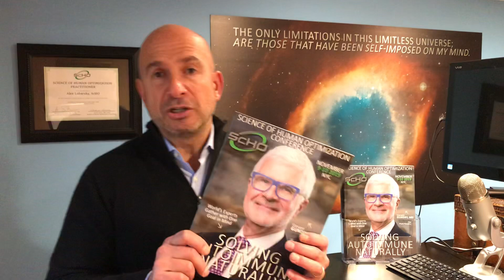How the Science of Human Optimization Journal can transform your life!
The Health Media Group is working to refocus the 3.65 trillion-dollar healthcare system, from disease management, to resolving the underlying cause of a chronic health problem, through the art and science of human optimization.

The upcoming Science of Human Optimization Conference (NOV 9-10 in NYC) will bring together the world’s experts, with Steven Gundry, MD bestselling author of the Plant Paradox, as the keynote speaker.

Meet the top Human optimization experts from around the world, order you ScHO Journal Today!! - alex